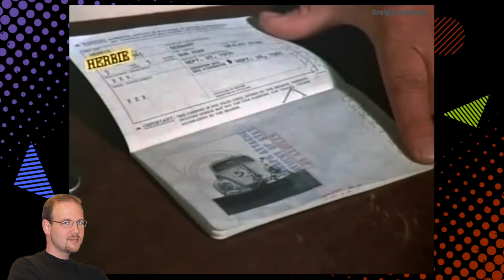Retro Commentary 2008 - Herbie Goes to Monte Carlo on TCM - Cable TV History - Disney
This clip is from the commentary in a previously posted video. For the full video click the link at the end of the commentary in this video.

This commentary looks at Turner Classic Movies (TCM) intro for Herbie Goes to Monte Carlos as it was presented on TCM in December of 2008.

Commentary
"We just watched Turner Classic Movies (TCM) intro for Herbie Goes to Monte Carlo and a bit of the film that aired on TCM in 2008.  This was one of the Disney films TCM showed for a month long series of movies called The Family Classics which featured older live-action Disney films.

The film featured in this video is Herbie Goes to Monte Carlo from 1977 and its the third film in the Herbie franchise. In the film, Dean Jones returns as race car driver Jim Douglas and is joined by his riding mechanic Wheely Applegate played by Don Knotts. In the film Jones, Knotts and Herbie participate in a race from Paris, France to Monte Carlo, Monaco and get mixed up with a bunch of jewel thieves in the process. Along the way Herbie also falls in love with a Lancia by the name of Giselle. This was Dean Jones' last starring role in a Disney feature film although he did later star in the Herbie TV series in 1983.

The film was a moderate success for Disney grossing 28 million dollars at the box office but it came nowhere near its predecessors. The Love Bug had grossed 51 million dollars during its initial run and Herbie Rides Again grossed 38 million dollars during its release.

I didn't really care much for this film when I first saw it. Even as a kid I thought it was silly and kind of dumb in parts. As an adult, I can see how they were sort of trying to make it a little like a Pink Panther film. But even with that in mind, I still feel the same way about the film. It suffers in parts from the ridiculous and over-the-top slapstick comedy Disney was injecting in almost all of their movies in the 1970s. It is watchable, but just barely, and that's only because Dean Jones and Don Knotts carry the film in their leading roles.

Disney took a lot of liberties in making this film. For example, in the film Herbie's gas cap is on the side of the car. But as every VW Bug owner knows, the gas cap is under the hood in real life. And it's also under the hood in every other Herbie movie. The film makers put it on the side in this film so it would be easier for the jewel thieves to hide the diamond.

I don't think this is the worst Herbie movie, but its pretty close. The film has a Rotten Tomatoes score of 60% which just barely puts it in the category of fresh. I actually think the short-live TV series in 1983 was better than this film.

And here's some interesting trivia for this film. The film ends with all the characters including Herbie and Giselle watching fireworks in Monte Carlo. The next film in the series, Herbie Goes Bananas, was originally going to pick up where this film left off and be about Herbie chasing after Giselle as she was sent to South America. For whatever reason Disney dropped that angle of the story in Herbie Goes Bananas. And sharp eyed viewers may notice that the car driven by Eric Von Stickle was later remodeled and turned into the hero car used in the 1981 Disney film Condorman.

This video also included an introduction from TCM host Robert Osborne who gave some interesting trivia surrounding the film's star Dean Jones. Osborne gives a nice mini bio of Dean jones career before and during his time at Disney.

Those are my comments for this video. All these things really help the channel.